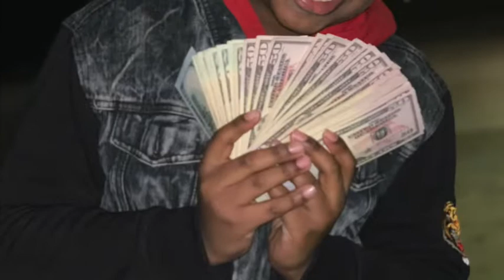Welcome to my channel